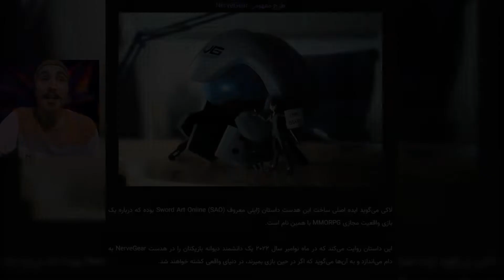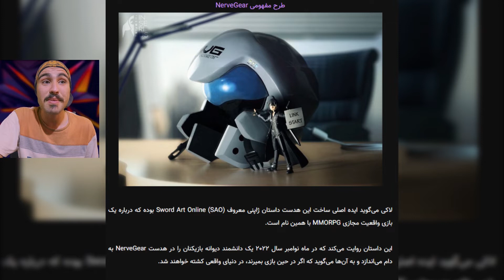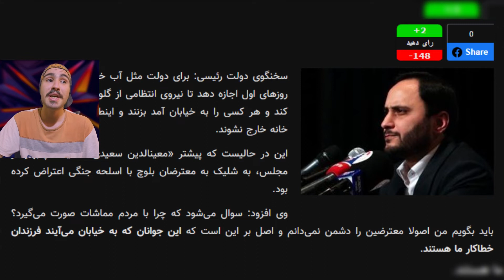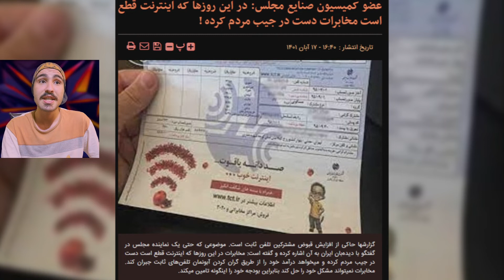از هدست کشنده تا تبلیغات مسی برای عربستان | اخبار روز چهارشنبه هجدهم آبان | پارت دو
سلام اومدیم با یه ویدیو با اسم از_هدست_کشنده_تا_تبلیغات_مسی_برای_عربستان | اخبار_روز_چهارشنبه_هجدهم_آبان | پارت_دو داخل این ویدیو یه سری اخبار_های_روز رو براتون جمع آوری کردم برای دوست داران و دنبال کنندگان سیاست های روز و یا اتفاقات اخیر در داخل و یا خارج از ایران. امید وارم از این سبک ویدیو ها خوشتون بیاد باید بگم برای جمع آوری محتوا و هم چنین ادیت زمان زیادی برده شده پس ممنون میشم با لایک و ساب ازمون حمایت کنید در آخر هم باید اضافه کنم به هیچ عنوان بیان این اخبار به قصد و نیت سو استفاده نبوده و نخواهد بود تمام تلاشم رو میکنم موضوع اصلی چنل بر محوره سرگرمی و اطلاعات عمومی باشه و به هیچ عنوان با سیاست و یا جهت گیری قاطی نشه.ممنون ک تا این جا خوندی